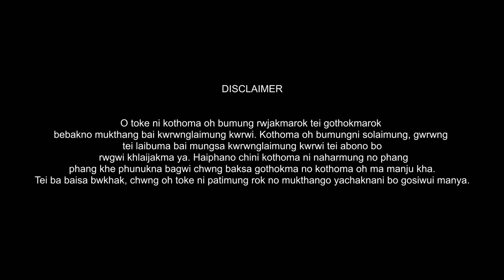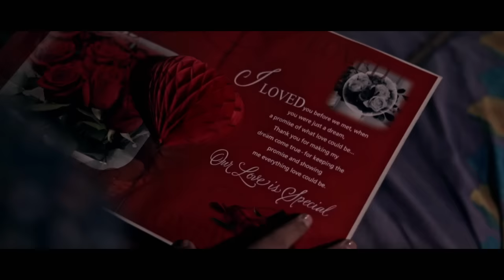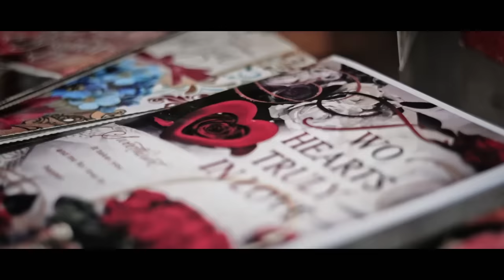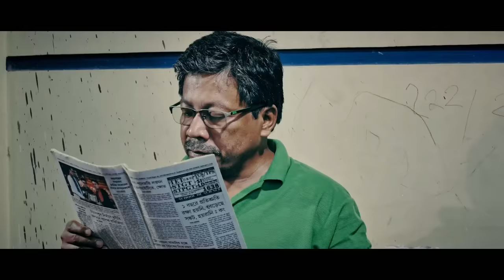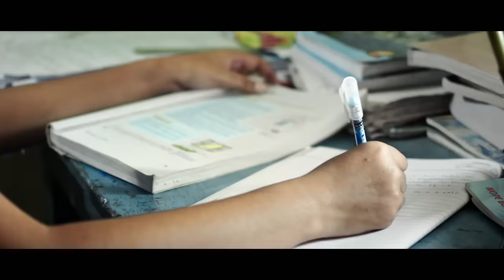MAJRA SABONI PART - I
MAJRA SABONI? || WHO IS TO BE BLAMED? || MITHUN DEBBARMA || PUJA DEBBARMA

TIPRA BOSONG PRODUCTION

PRODUCER - BIMAL DEBBARMA, SUBODH DEBBARMA

DIRECTOR - AMIT DEBBARMA

D.O.P - WELLSON DEBBARMA

MUA. - RAMEN DEBBARMA

WRITTEN BY - TB PRODUCTION

EDITOR - HALO & TEAM

COLORIST - A.D

DRONE - TINO & A.D

LIGHT - TINO, Jpmope

MANAGEMENT - AMIT DEBBARMA & AKASH DEBBARMA

TEAM & SPECIAL CREW MEMBER :

 BEBILON DEBBARMA, DAVID DEBBARMA, BENJIT DEBBARMA, AMITABH DEBBARMA, JOSHUA DEBBARMA, SAJAL DEBBARMA, RAMESH DEBBARMA, ALEN DEBBARMA

 MEDIA AND TICKET DISTRIBUTION PARTNER : DONGOUR TV, SWRANGCHATI,

💝🍄Manna🍰🎂Bakery🍞🍩 - Mandai

 Paithak'ni hambai rwna muchungo nono, chwngbai jora kwrwngma bagwi. Hambai